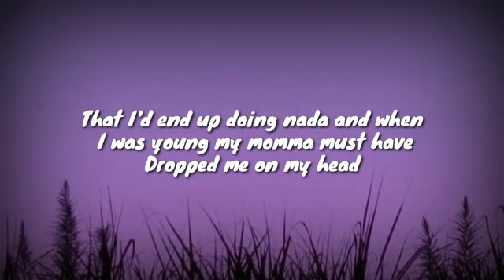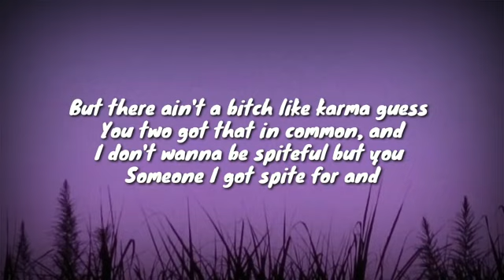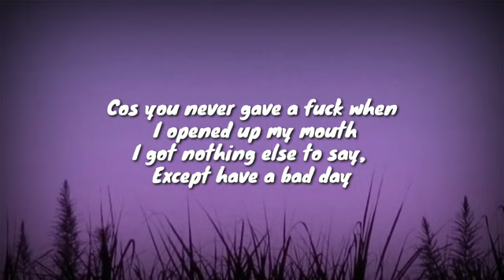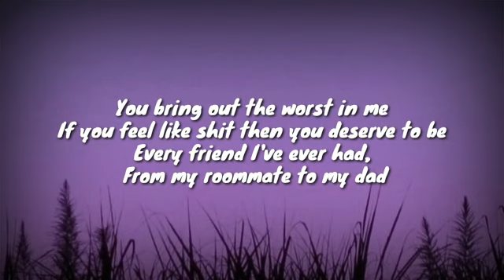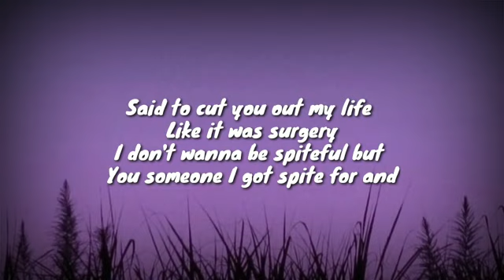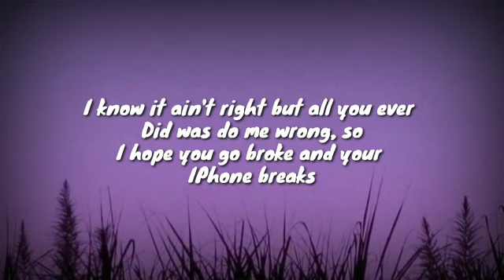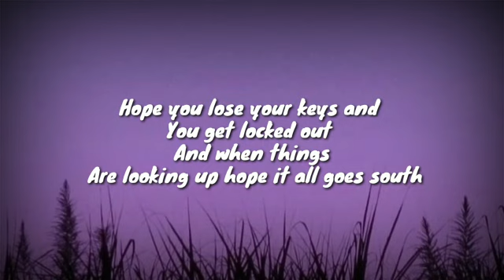Justus Bennetts - Bad Day(lyrics)